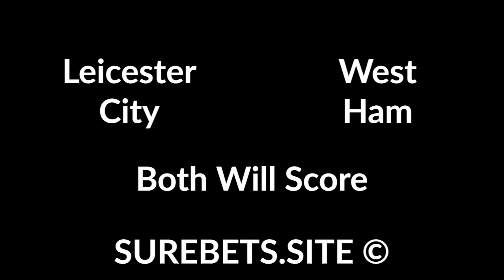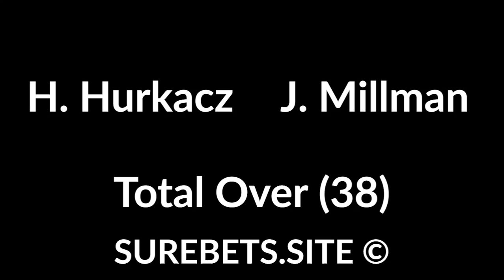Betting tips for 22 January 2020 - bet predictions today (football, tennis, Dota 2)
Betting tips for 22 January 2020 - bet predictions today (football, tennis, Dota 2). Text version

Nottm Forest vs Reading
1st time TO(1)

Man United vs Burnley FC

Tottenham vs Norwich
Tottenham TO(2)

Leicester City vs West Ham

Ibiza vs Barcelona
Ibiza Win (+2.5)

Unionistas vs Real Madrid
Real Madrid Win (-2.5)

Vitoria SC vs Porto
Porto Win

Heracles vs Vitesse
Vitesse Win

Beşiktaş vs BB Erzurumspor
Beşiktaş Win (-1.5)

Kasimpasa vs Alanyaspor
Alanyaspor Win

Secret vs Fnatic
Secret Win (-1.5)

H. Hurkacz vs J. Millman

Real Sociedad vs Espanyol
1st time Real Sociedad ITO (1)